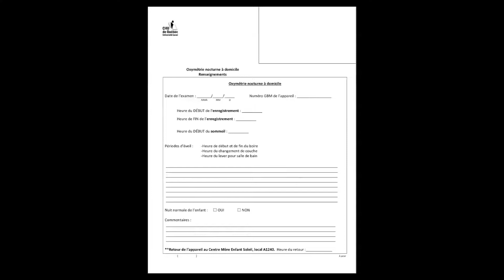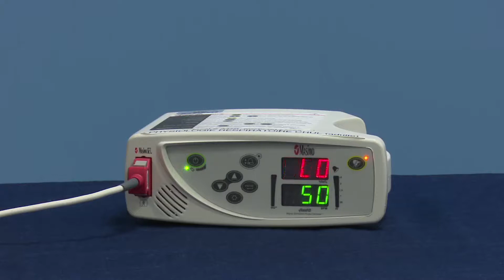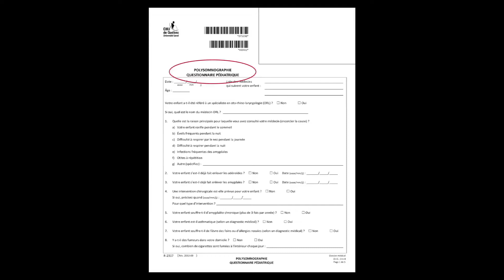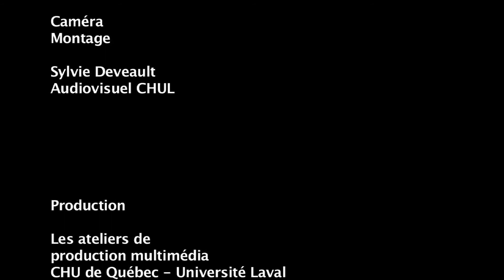Appareil d'oxymétrie nocturne à domicile, 0 à 3 mois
Présentation de l'appareil d'oxymétrie nocture à domicile pour les enfants âgée de 0 à 3 mois.